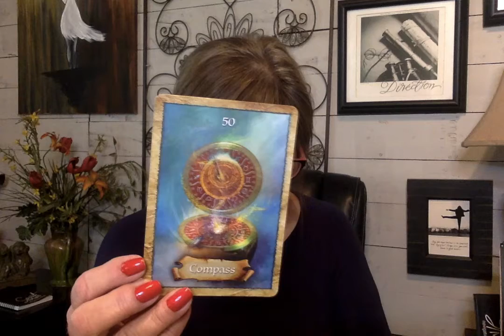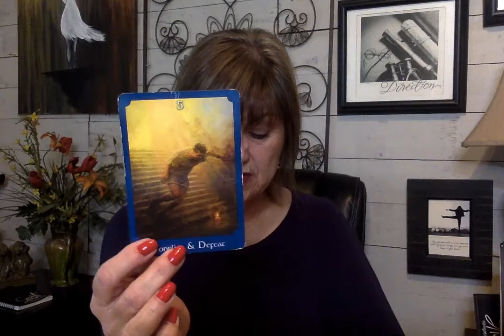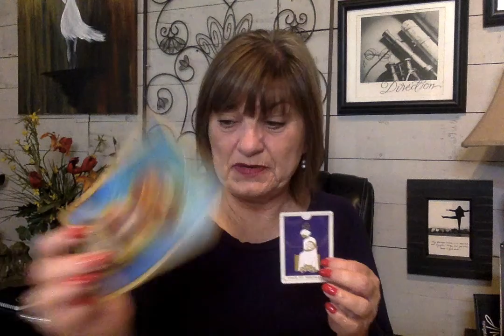VIRGO - ROMANTIC LOVE - IT'S ALWAYS YOUR CHOICE, TRUE NORTH IS THE DIRECTION FOR YOUR HIGHEST GOOD!